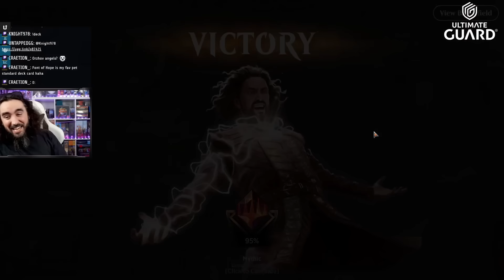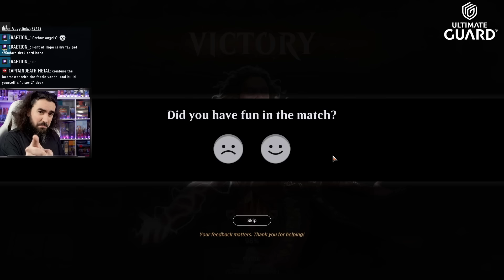💧 NO NEED TO DRAW 😮 PLAY FROM MY LIBRARY | MYTHIC | MTG Arena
Today I present to you: DON'T FLASH ME! IT ALL HAS FLASH! MY LIBRARY IS MY HAND! MY TINY! MALONIE! HAND!

Deck
4 Errant and Giada (MOM) 224
5 Plains (MKM) 272
6 Island (MKM) 273
3 Doorkeeper Thrull (MKM) 13
3 No More Lies (MKM) 221
3 Werefox Bodyguard (WOE) 39
3 The Wandering Emperor (NEO) 42
3 Faerie Mastermind (MOM) 58
3 Malcolm, Alluring Scoundrel (LCI) 63
3 Tishana's Tidebinder (LCI) 81
3 Academy Loremaster (DMU) 40
3 Steamcore Scholar (MKM) 71
3 Aurelia's Vindicator (MKM) 4
2 Ezrim, Agency Chief (MKM) 202
2 Meticulous Archive (MKM) 264
2 Restless Anchorage (LCI) 280
4 Deserted Beach (MID) 260
2 Seachrome Coast (ONE) 258
2 Eiganjo, Seat of the Empire (NEO) 268
1 Otawara, Soaring City (NEO) 271

00:00 - Deck Pic
07:24 - Flashy Games
49:22 - Get Outta Here